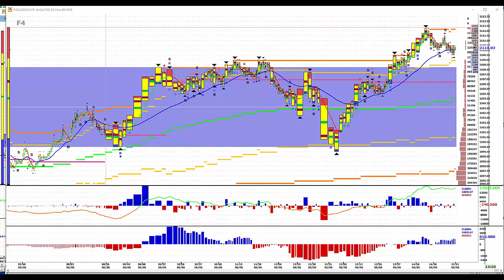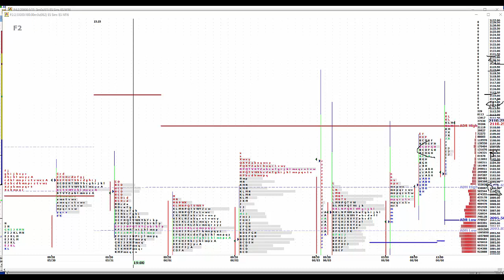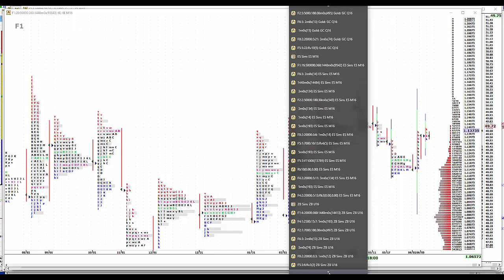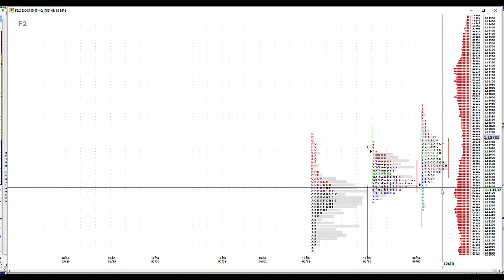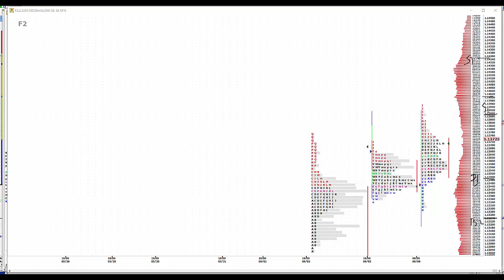6-06-16 CNFT PM Commentary